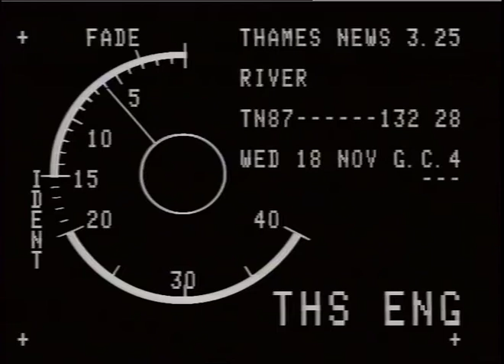RUBBISH TIPS: River Thames.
THAMES NEWS - 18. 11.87 - RIVER - THE PORT OF LONDON AUTHORITY TODAY LAUNCHED A MULTI-MILLION SCHEM